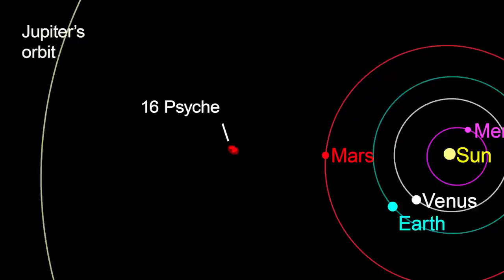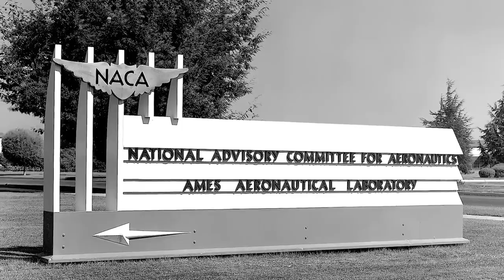Preparing to Journey to a Metal World on This Week @NASA – October 6, 2023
Preparing to journey to a metal world, a milestone for a simulated Mars mission, and celebrating an anniversary for our agency … a few of the stories to tell you about – This Week at NASA!